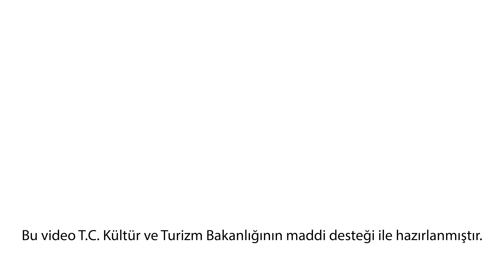Sorularınızı yanıtlıyorum 2 | Gül Sunal | Kemal Sunal | Bölüm 37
Gazete haberleri ve resimler için web sitemizi ziyaret edebilirsiniz.